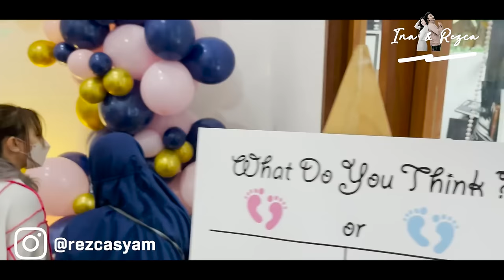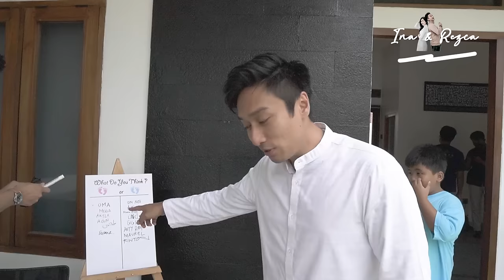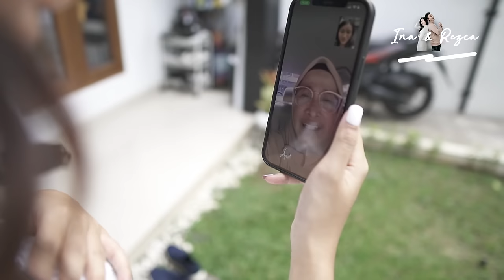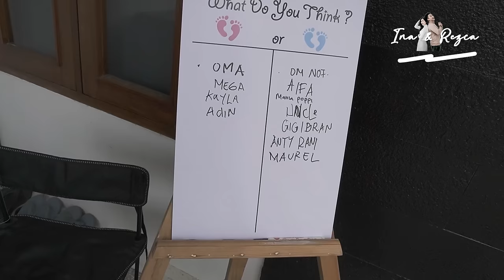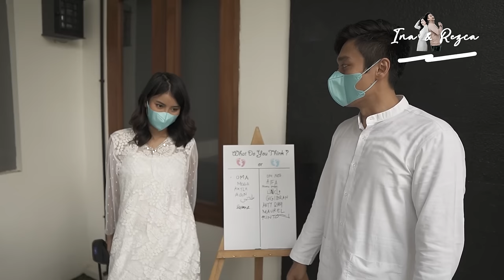GENDER REVEAL! ANAK PERTAMA INA REZCA !